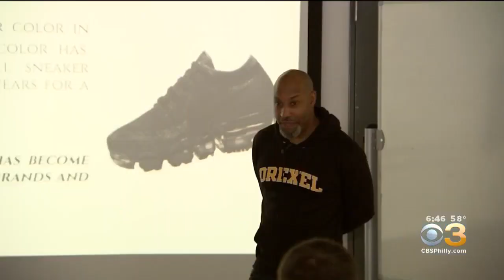Drexel Sneaker Program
Pat Gallen has more on the special sneaker program.